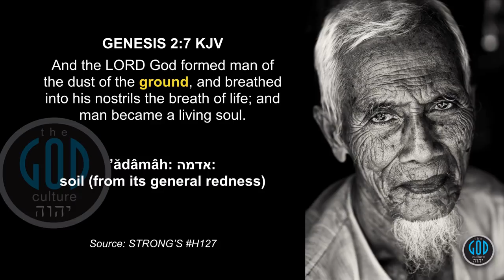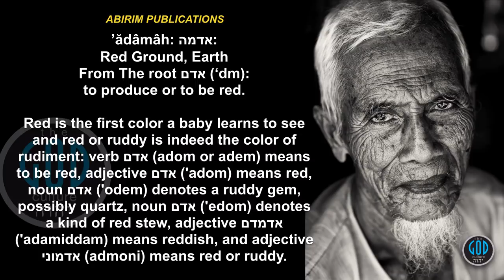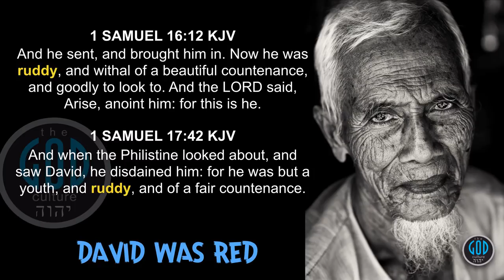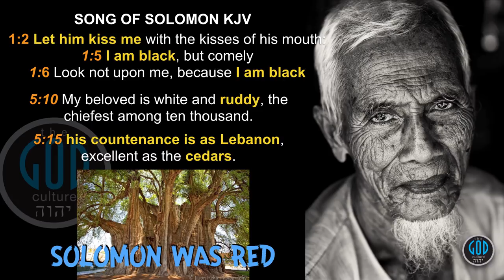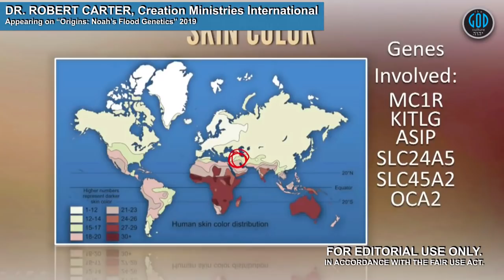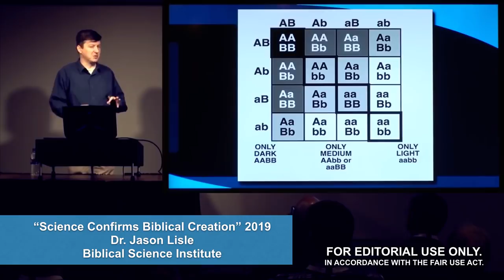What Color Was Adam? Scripture Tells Us Clearly And Science Agrees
WARNING: This very accurate video is for mature audiences only who can handle the discussion of Adam's original skin tone with maturity. If you cannot, please do not watch nor comment as you have entered an arena with a mature audience who can handle such deep topics, and yes, many thousands, if not millions, want to know this and the Bible tells us. Many thousands asked for this topic in request and this is likely the most accurate representation out there. However, this is not about fitting your paradigm but the Bible's which should be your foundation. Any such racist comments will be muted quickly so don't waste your time.

2Esdras.org
BookOfJubilees.org
RestSabbath.org
LeviteBible.org

Our channel, our rules. It's not your blog or channel and no, you are not entitled to hijack our stream neither by YouTube rules nor the Bible. Yah Bless.